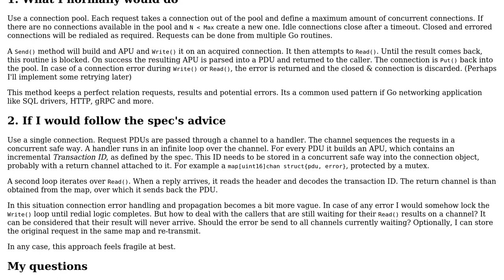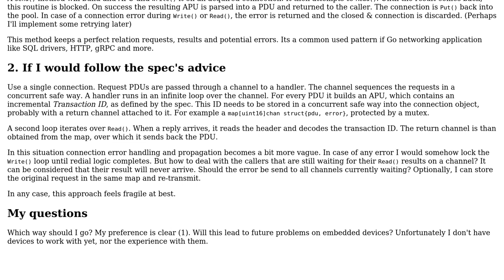Software Engineering: Modbus over TCP concurrency pattern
With thanks & praise to God, and with thanks to the many people who have made this project possible! | Content (except music & images) licensed under CC BY-SA | Music | Images & others | With thanks to user Tim user Bart van Ingen Schenau and the Stack Exchange Network Trademarks are property of their respective owners. You are responsible for your own actions.